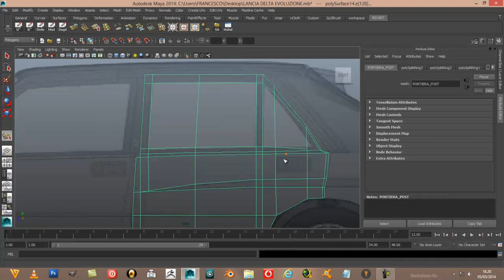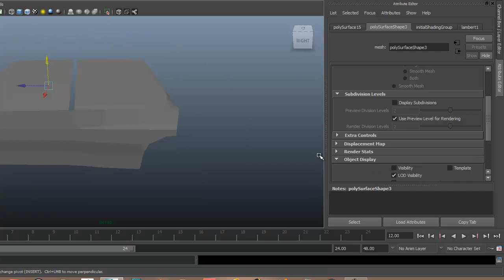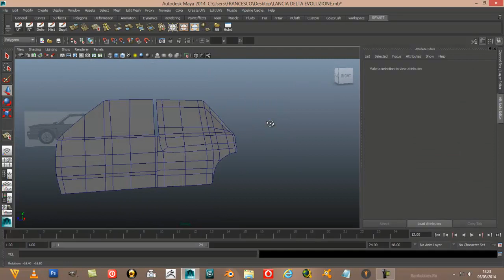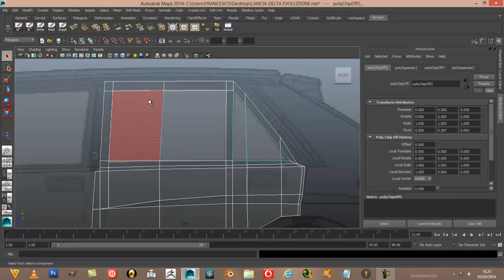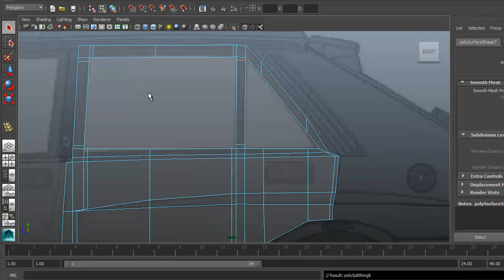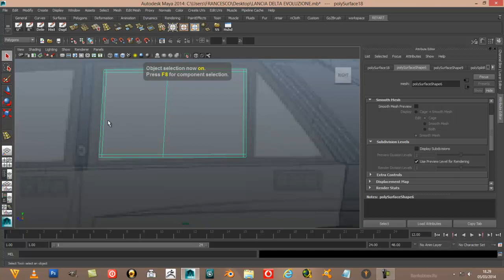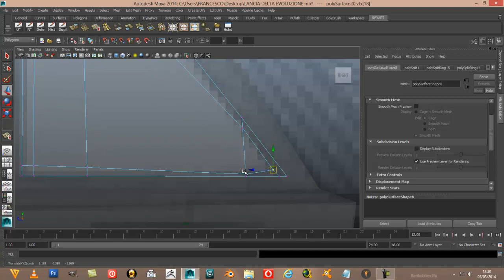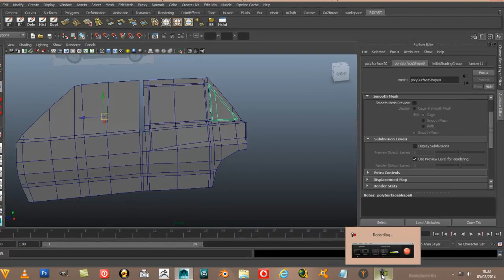TUTORIAL COME MODELLARE UN AUTO IN MAYA 16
QUI CREIAMO I FINESTRINI.
HERE WE CREATE THE WINDOW.